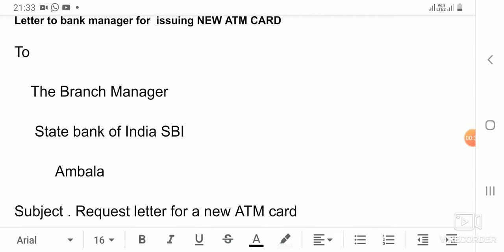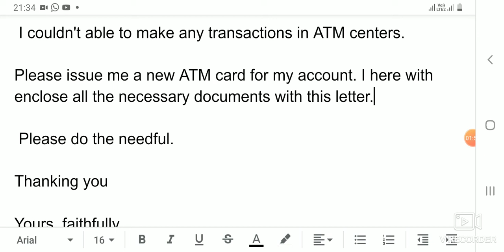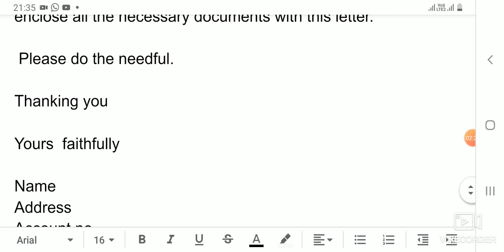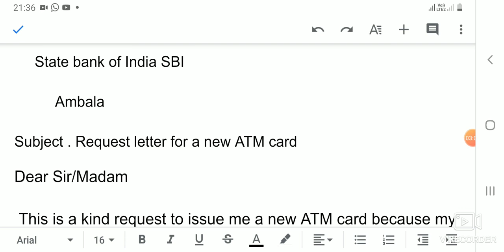Letter for issue new ATM CARD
Hi
Students is
video me hum ne new ATM card k liye
Letter
 Kaise likhte hain
Bataye hai

Aap ka purana ATM card  chal nahi raha to new card issue karna k kite kaise likha Jay.

PLAYLIST for Report, Essay and application